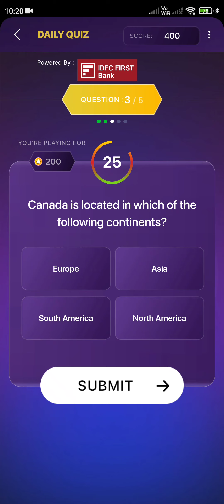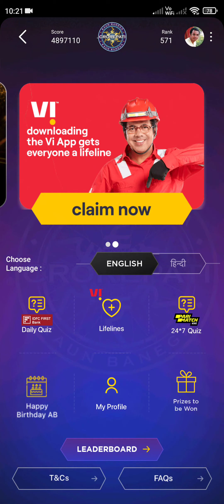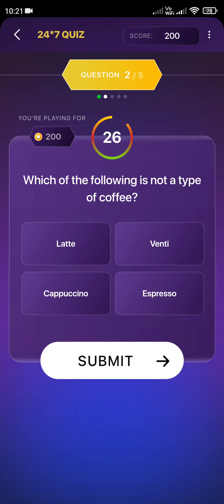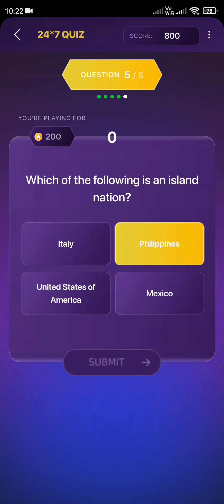7th October 2022 KBC Play Along and PARI MATCH Quiz Answer